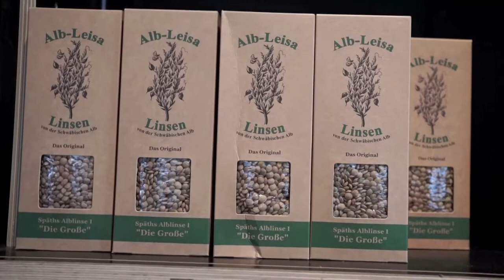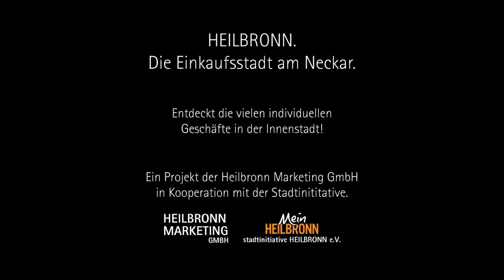Pfeffer Lebensmittel & Tagbar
Nicht viele Städte haben noch eine so große Auswahl an inhabergeführten Geschäften wie Heilbronn. Sie sind vielseitig und individuell wie ihre Inhaber, die wir euch persönlich vorstellen möchten. Zuerst waren wir zu Besuch bei Pfeffer Lebensmittel. Schaut doch mal rein …